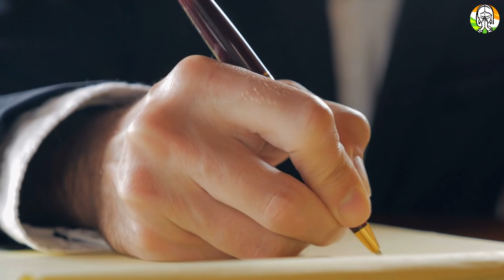यदि आप भी लक्ष्मी की कामना करते हैं तो गलती से भी ना दें उधार वरना मां लक्ष्मी रुठकर चली जाती हैं.